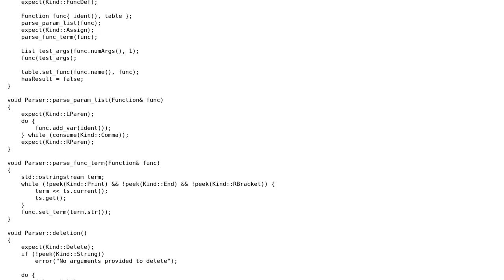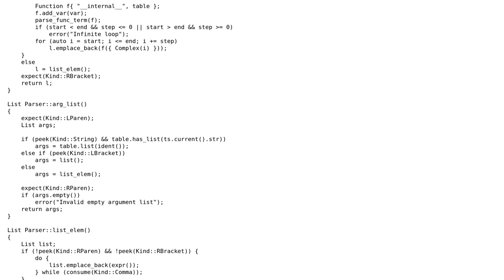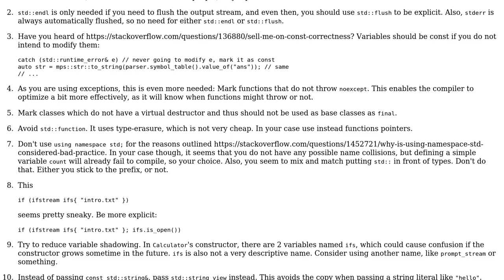Code Review: Calculator/math expression parser (supporting complex numbers)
With thanks & praise to God, and with thanks to the many people who have made this project possible! | Content (except music & images) licensed under CC BY-SA | Music | Images & others | With thanks to user smoothware user Rakete1111 user 200_success and the Stack Exchange Network Trademarks are property of their respective owners. You are responsible for your own actions.